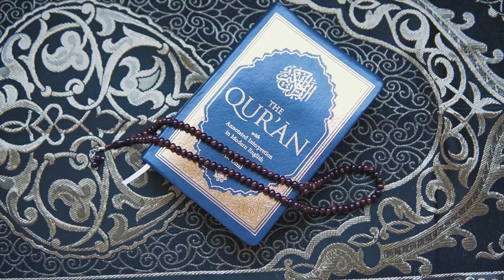nuit 27 Ramadan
بروسيبل تتمنى لكم ليلة السابع والعشرين من رمضان مباركة لكم ولأهليكم...